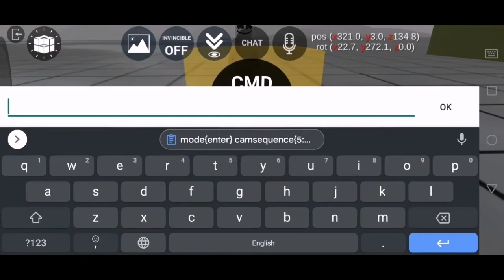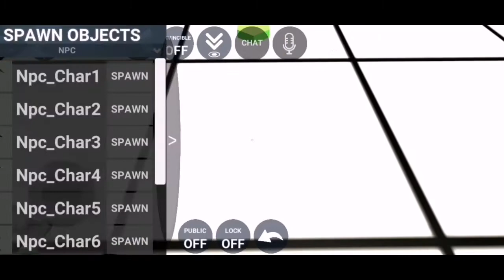Los Angeles Crimes Online-Basic Editor Commands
Thank You Guyz For Watching This Video

Song: Earth,K391

* List Of Commands:
1.mode{enter}
effect{flash}
sound{Mysterious*1*1000*false}
transform{-73,5,-20*-73,1,-20*0.2}
draw{halo2}
deactivate{}

Cutscene(2)
mode{enter}
camsequence{20:54,1.3,-12:0,270,0}
camtranslate{20:2,0,0:0,0,0}
transform{289,137,-95*289,141,-97*0.1}
teleport{290,142,-101*5*true}
deactivate{}

2.mode{enter}
npcanimation{Walk*0.5*true}

3.mode{enter}
npcanimation{Idle*1*true}

4.mode{enter}
npcanimation{Idle*1*true}
executeplayer{npc}
outro{mission failed busted}